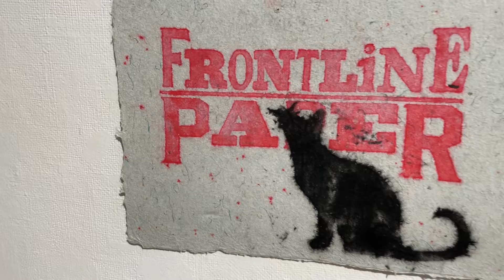Frontline Paper Pop-Up Exhibition walkthrough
This is a video walkthrough of our current "Frontline Paper Pop-Up" exhibition for December 2022.

Please note, the upstairs gallery is currently only accessible by 2 flights of stairs. We will be livestreaming the exhibition and talk online. For more information about our accessibility services please

We are often in the building Tuesdays, Wednesdays, Thursday, Fridays some Saturdays with events and classes and Sundays during veteran open workshops.